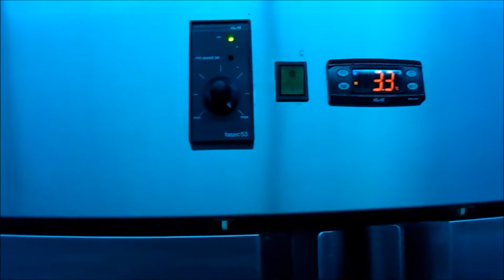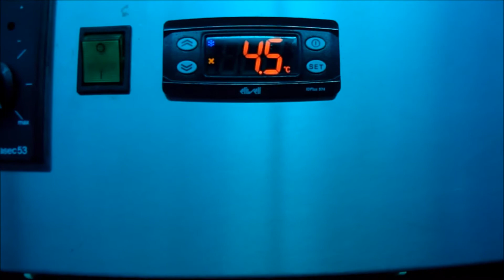Armadio frigorifero Tecnodom in funzione Teknoccasioni attrezzature srl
usato revisionato testato e garantito, di tutti i macchinari industriali professionali, per bar, ristorante, pizzeria, gelateria, pizzeria, gastronomia, forno, hotel e pubblici esercizi in genere.
Nuovo a prezzi esclusivi, solo macchinari prodotti in Italia
Spedizioni assicurate e tracciate in Italia ed Europa